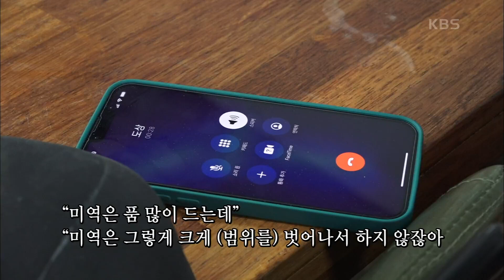[나는 해남이다] (12/15) [인간극장/Screening Humanity] | KBS 220407 방송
[나는 해남이다] (12/15) [인간극장/Screening Humanity]
바다를 읽는 법을 배우다